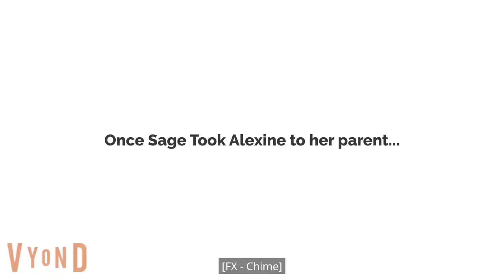Alexine Destroys Lexus NX With A Jackhammer/Grounded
It was inspired by: @TCLE1735, @ElementalMaster24, @WalterPLP2009 And @Willamblidge6509.